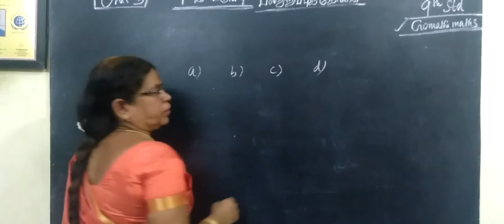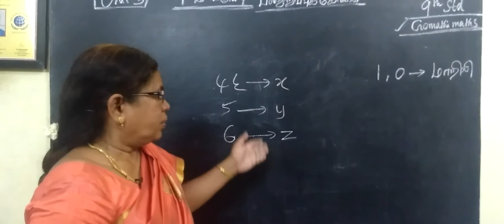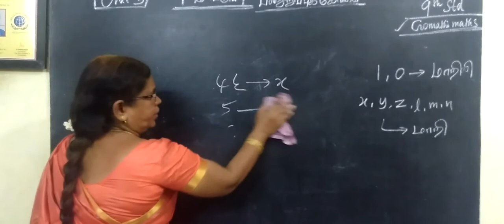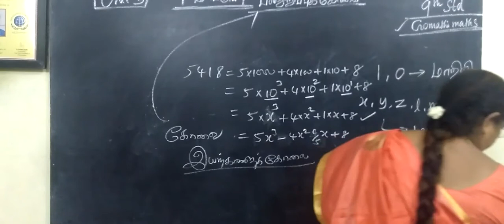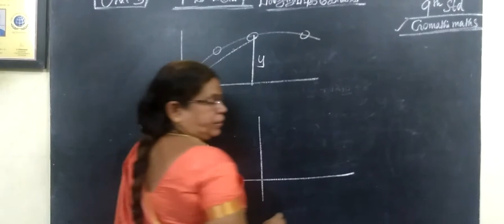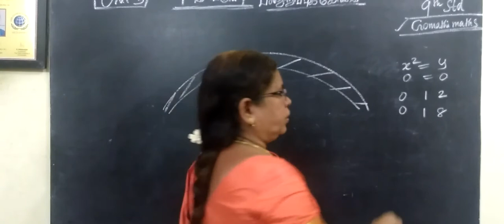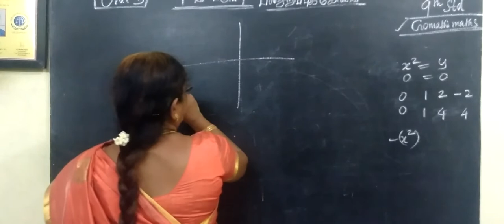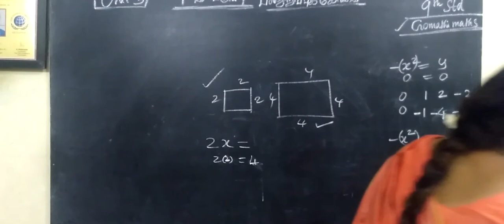9-M பல்லுறுப்புக்கோவை -அறிமுகம்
9-Maths பல்லுறுப்புக்கோவை -அறிமுகம்  @Gomathi maths